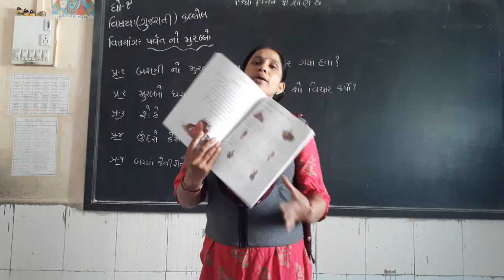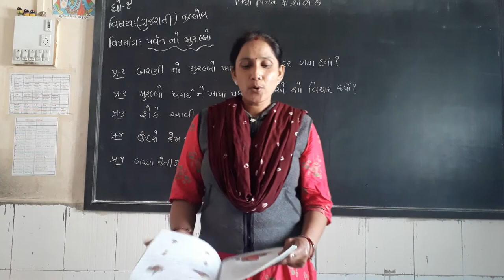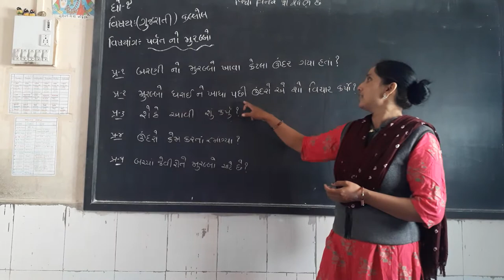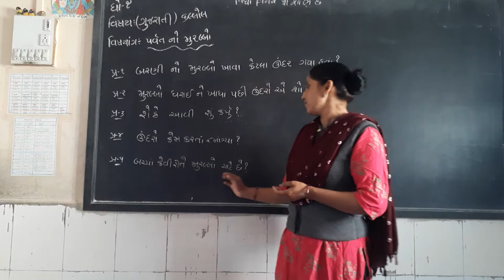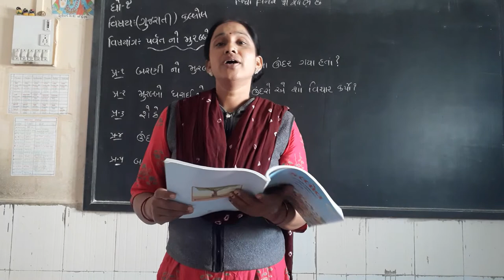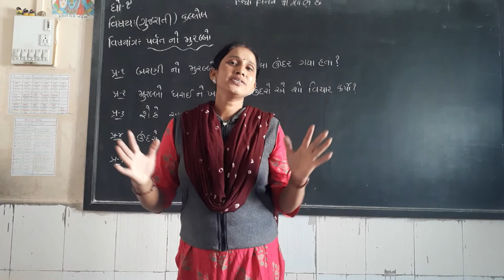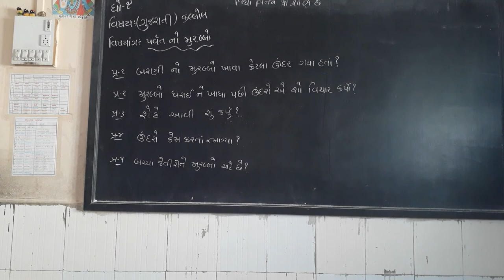std 2 kallol